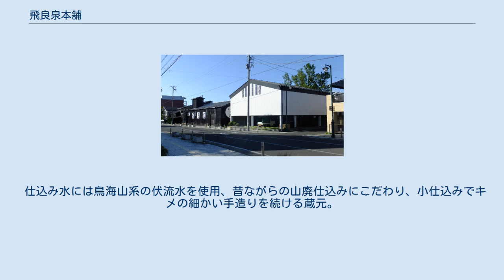飛良泉本舗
株式会社飛良泉本舗（ひらいづみほんぽ）は、秋田県にかほ市にある酒造メーカー。
 創業は室町時代の1487年（長享元年）、秋田最古の酒蔵で五百有余年の歴史があり、帝国データバンクの調べでは日本酒の蔵元としては全国で3番目に古い。
 初代は一族を連れて関西の泉州からこの地に移り住み農業を営んでいた。
日本海に面し、冬の季節風は強いがはっきりとした四季の変化で醸造や熟成に適した環境もあって、二代目が酒造りを始めた。
創業当時は廻船問屋を営み、副業として酒造を行っていた。
 明治時代に入り、鉄道の開通により廻船業が衰退すると、二十二代目は酒造りに専念することとなる。
 1964年に発生した新潟地震により壊滅的な打撃を受け、一時は廃業を決意せざるを得ないほどとなったが、二十五代目は歴史ある蔵をたたむのが忍び難く、背水の陣の覚悟で再建に挑み、山廃造り一筋に突き進んだ。
その結果、丹念な山廃造りに徹する戦略が徐々に市場に浸透し、平成初期には特定名称蔵としての地位を確かなものとした。
 仕込み水には鳥海山系の伏流水を使用、昔ながらの山廃仕込みにこだわり、小仕込みでキメの細かい手造りを続ける蔵元。
 平成14酒造年 - 30酒造年　令和元酒造年 - 2酒造年 　　　　　　　　　　　 令和元年(入賞)、2年